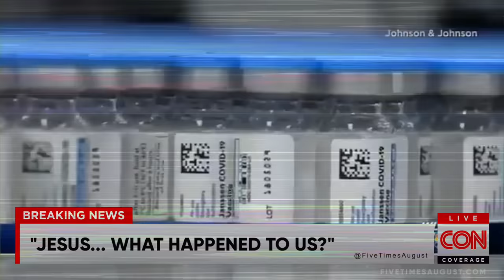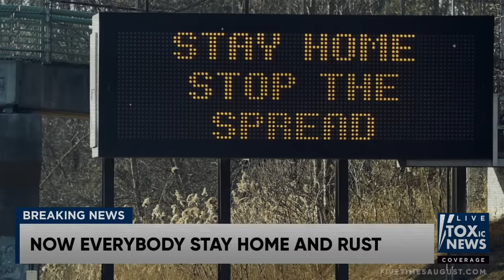"Jesus... What Happened To Us?" by Five Times August (YouTube Edit)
SHARE THIS EVERYWHERE. The original version of this video was marked age-restricted and demonetized by YouTube. I had to remove/replace certain scenes to appease the overlords. It took 11 different edits and uploads to create a version that wouldn't get flagged. This was edit #11!

"Jesus... What Happened To Us?"
written by Bradley James Skistimas

Shut your mouth, get in line
Just behave or pay the fine
They're pulling on your backbone
And taking out your spine

They want you weak, don't speak
Don't question, don't think
Keep staring at your smart phone
Get dumber every week

Now give up your freedom and shush
Oh Jesus, what happened to us?

Leave the church, kill your faith
Judge the skin and learn to hate
Make yourself the enemy
But call yourself a saint

Learn the rules, be a fool
Remove your kid from school
And apologize for everything
Apologize for you

Now give the TV all of your trust

Mark, Jack, Bill, Joe
They'll tell you what you need to know
They give you your permissions
And tell you where to go

Lights, camera, action, edit
We're so pathetic
You believe it 'cause you watched it
You believe it 'cause they said it

Now everybody stay home and rust

We used to stand and fight
We had a voice alright
We had a life worth living
We had a damn worth giving
Now we're watching it fall
That's the truth of it all

So shut your mouth, get in line

Don't nobody put up a fuss
Oh Jesus, what's happened to us?